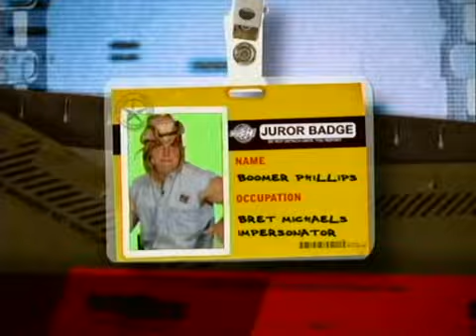Pat Benatar - Love Is a Battlefield (Video On Trial)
("Totally '80s Video on Trial" - August 17, 2009 with -:- Boomer Phillips, Debra DiGiovanni, Marty Adams, Laurie Elliott & Andrew Johnston)